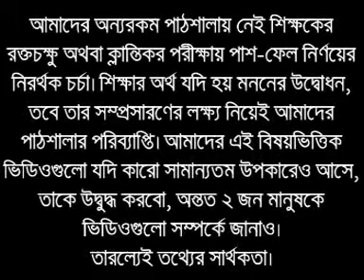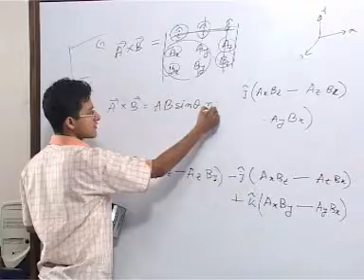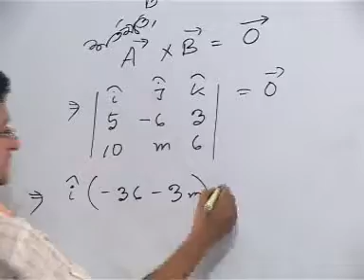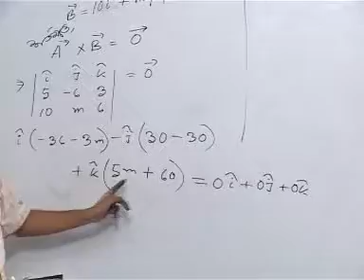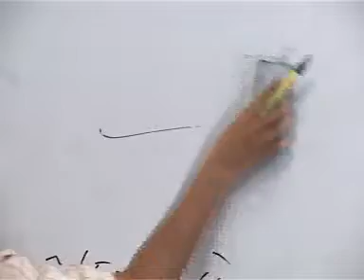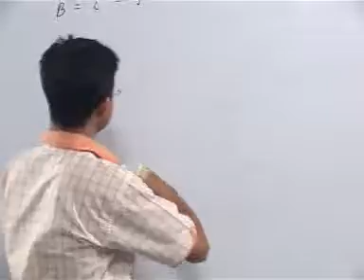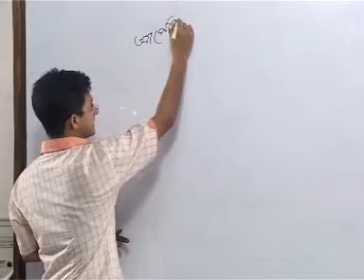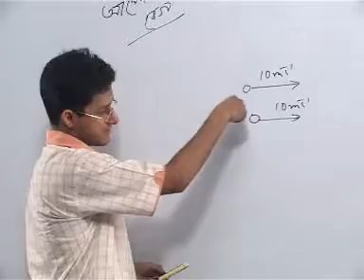OnnoRokom Pathshala_Vector_Part-18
Video Title: OnnoRokom Pathshala_Vector
Subject: Physics
Topic: Vector Part 18
Class: HSC
Lectured by: Mahmudul Hasan Sohag